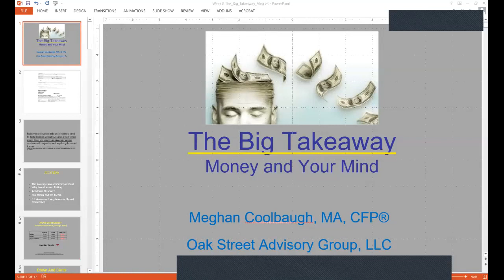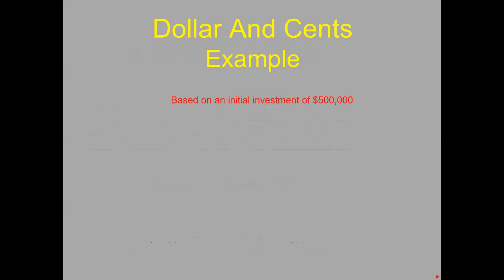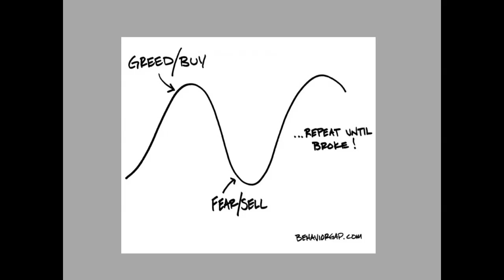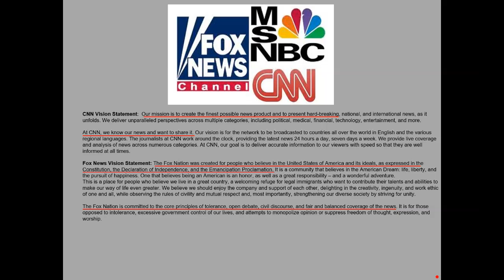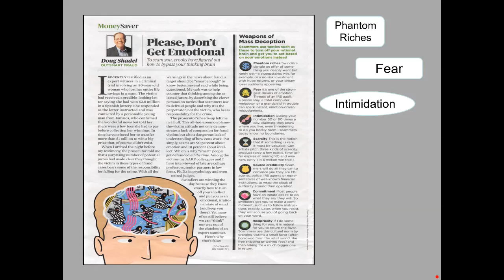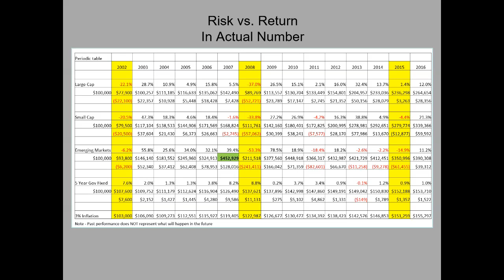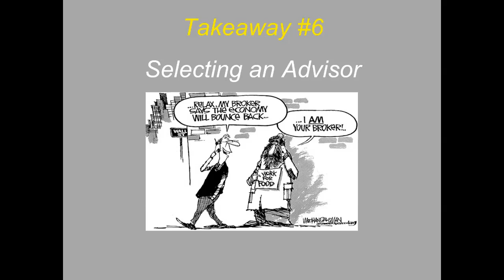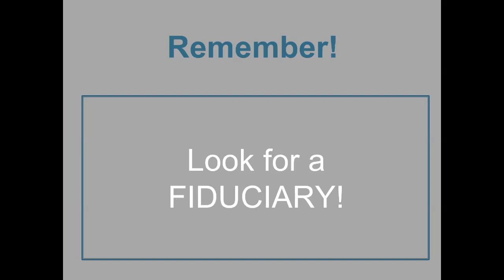It's Your Money - Week 8: Your Money and Your Mind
By Peter Kote , Don Vivrette & Meghan Coolbaugh